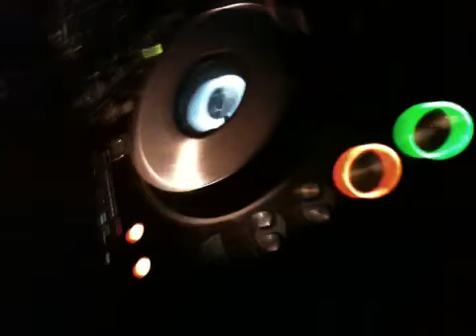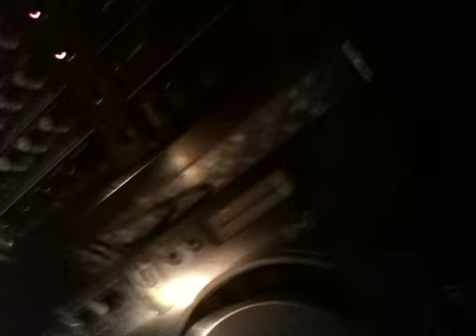Missy Jay LIVE DJSET, PopCorn Club, Samos Island GREECE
Missy Jay @ PopCorn Club, Greece